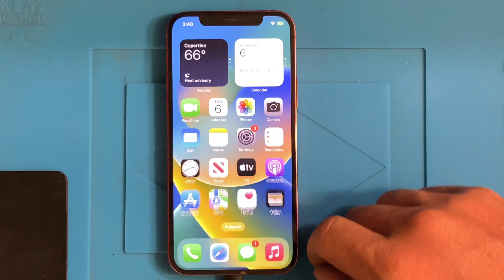iPhone 12 Back Glass / Frame Replacement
Hello YouTube, in this video, we replace the  glass/housing on an iPhone 12.